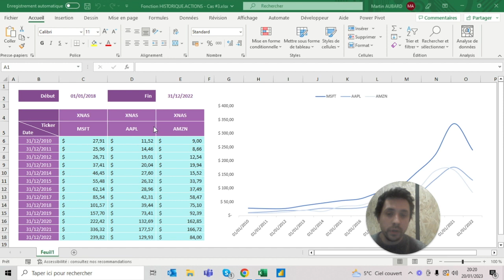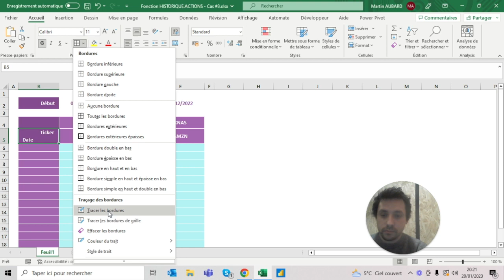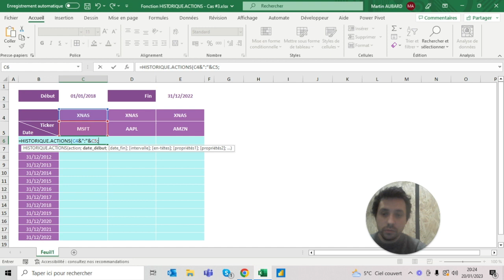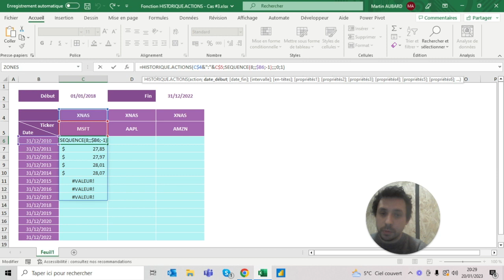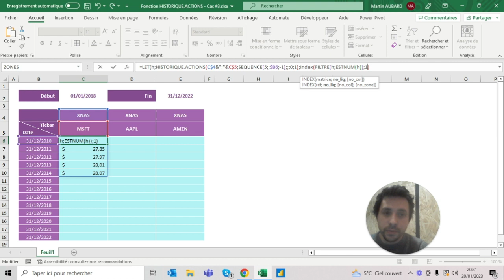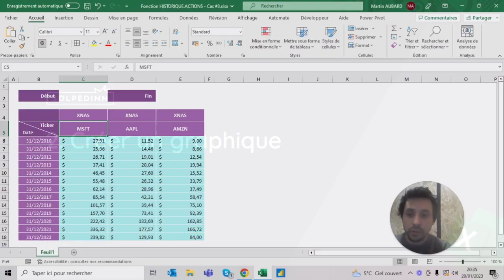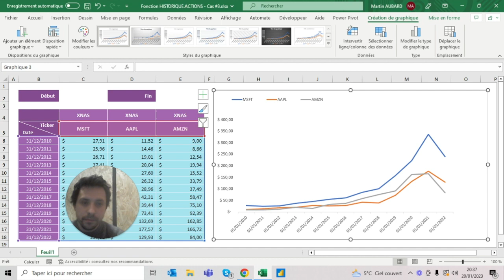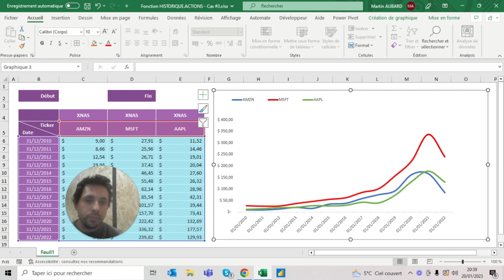Créer un outil de suivi des actions boursières #3 - Tuto Excel